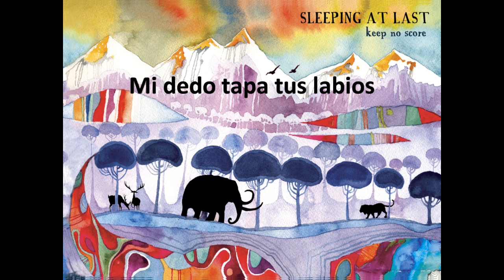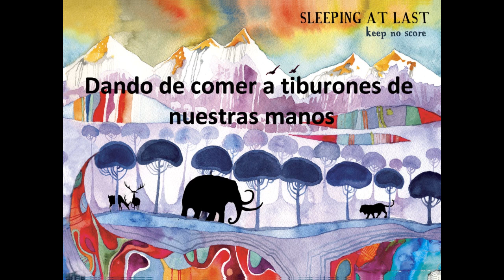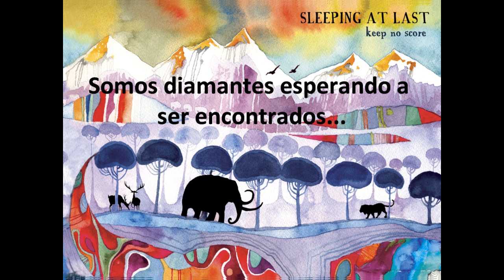Sleeping At Last - Tension & Thrill (Subtítulos)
"Tension & Thrill" de Sleeping At Last con subtítulos al español.